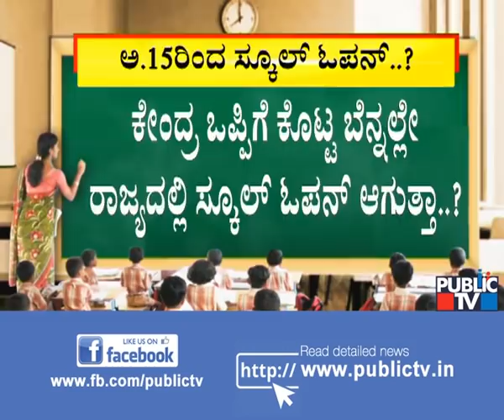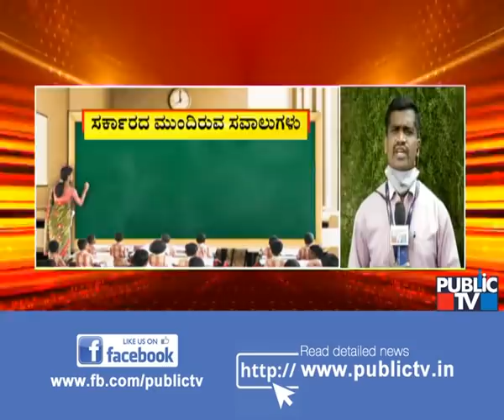Will Schools Open In Karnataka From October 15 Amid COVID-19 Pandemic..?